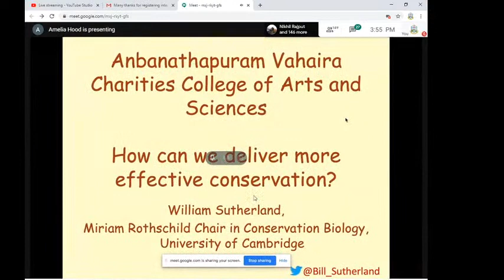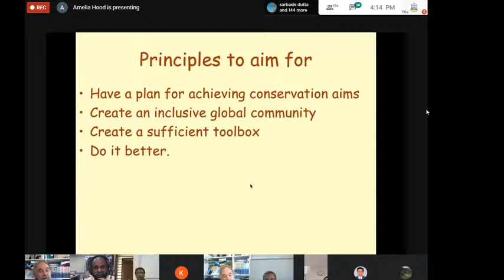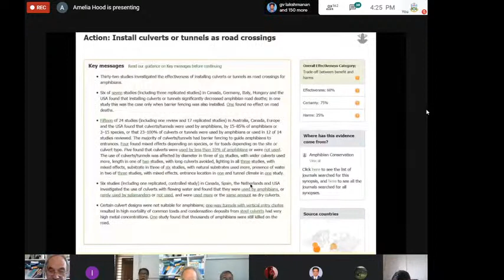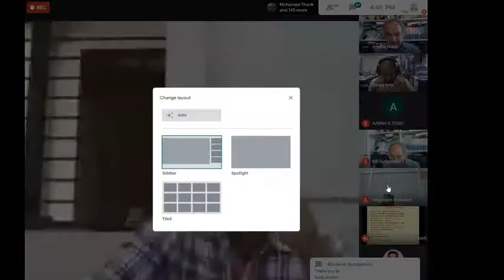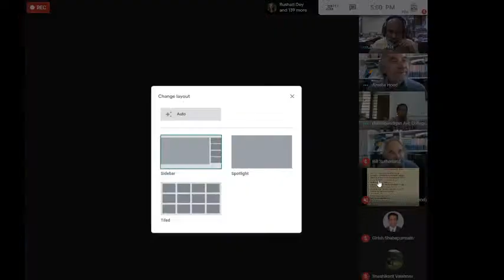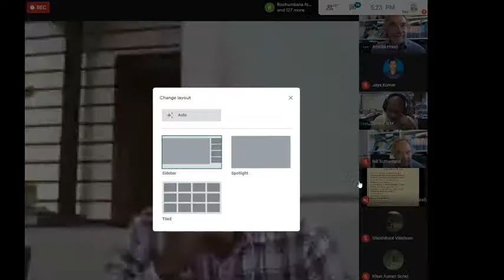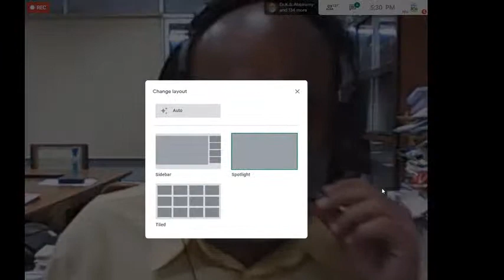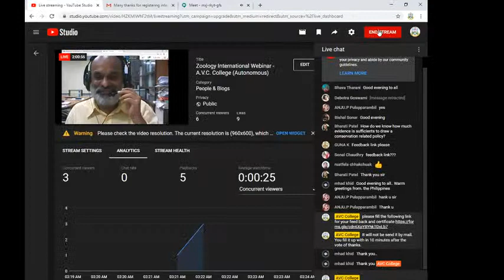Zoology International Webinar - A.V.C. College (Autonomous)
International Webinar organized by PG & Research Department of Zoology & Wildlife Biology